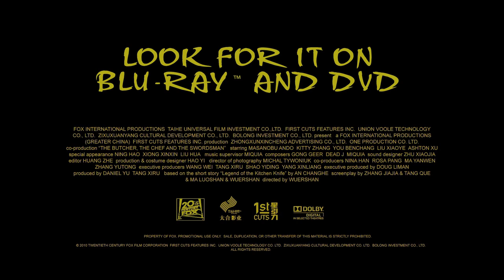The Butcher, the Chef, and the Swordsman Trailer - Now Available on DVD & Digital Download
The Butcher, the Chef and the Swordsman, the first feature from Chinese filmmaker Wuershan, was executive produced by director/producer Doug Liman, who was intrigued by Wuershan's original approach to the martial arts genre. The film recounts the journey of a mystical blade as it passes through the hands of three ambitious men and features a mix of diverse filmmaking styles, including black-and-white sequences, animation, split screen and a music video.